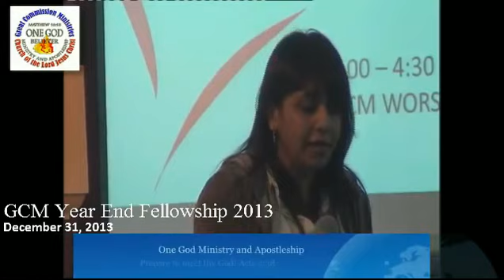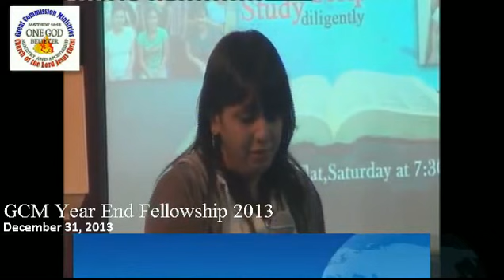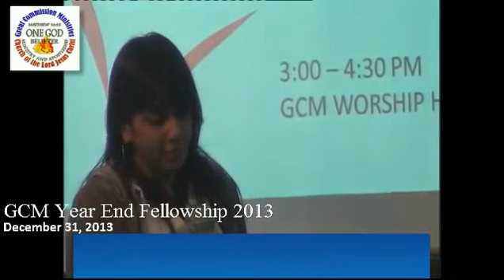GCM Sister Preethi Testimony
She was a Hindu and accepted Jesus Christ as her Lord and Savior. She was baptized in the name of our Lord Jesus Christ (Acts 2:38).